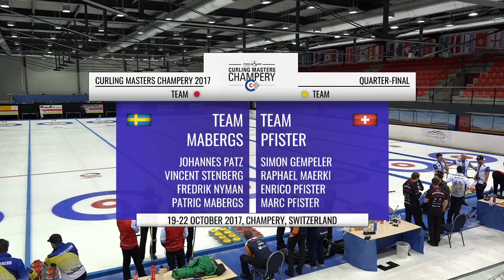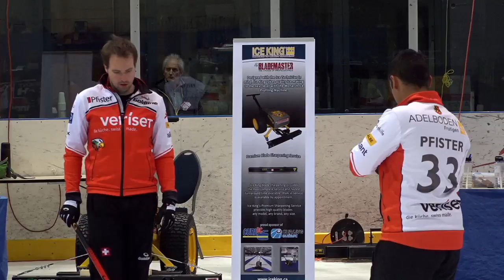CCT: Quarter-final - Mabergs (SWE) v Pfister (SUI) - Champéry Masters 2017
CURLING: CCT Champéry Masters 2017, Champéry, Switzerland.

Game featuring Mabergs (SWE) v Pfister (SUI)